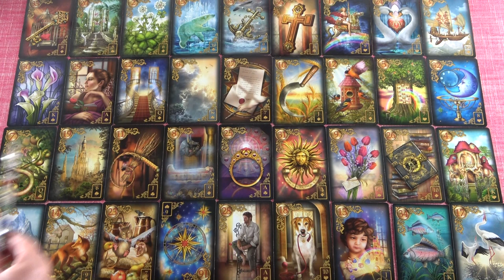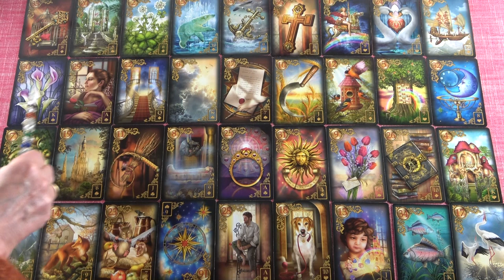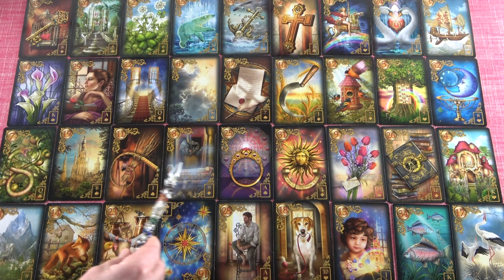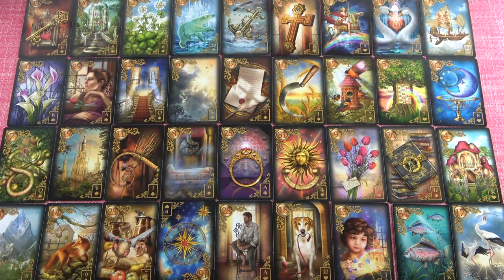OROSZLÁN - Majus havi JÓSLÁS